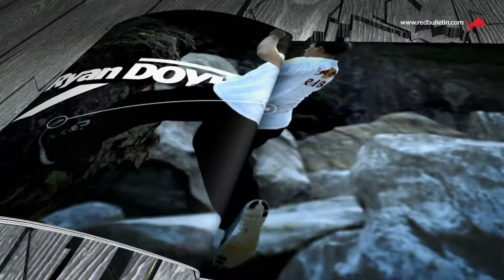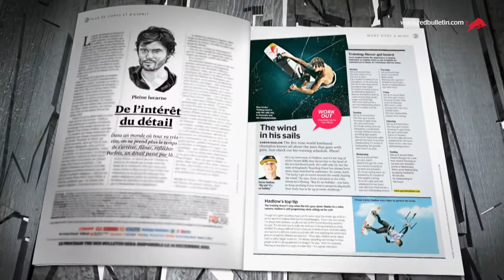Red Bulletin Imageclip french 2011 B2C